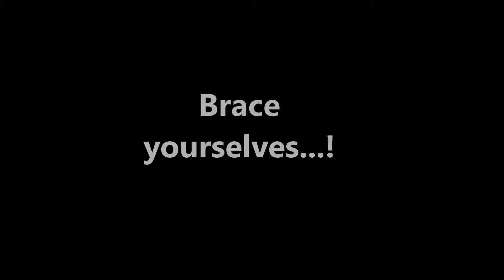Recess Time by Lubna and Rachelle